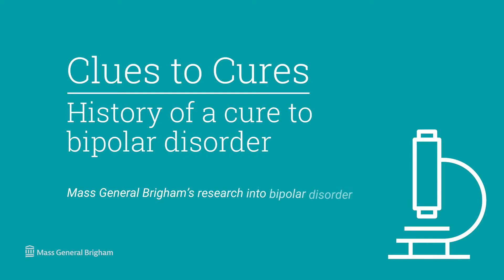Bipolar Disorder: History, Treatments, and New Studies | Mass General Brigham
What is the history of bipolar disorder? How is it treated today? How is research currently informing the future of treatment for bipolar disorder? Justin Baker, M.D., Ph.D., Psychiatrist, Co-director, McLean Institute for Technology in Psychiatry, discusses the treatment of bipolar disorder and how to equip individuals with the support they need to live their life to the fullest.

0:00 - Intro
0:17 - What is bipolar disorder?
1:12 - History
1:38 - Treatments Today
2:06 - Our Studies
2:48 - Things to Remember